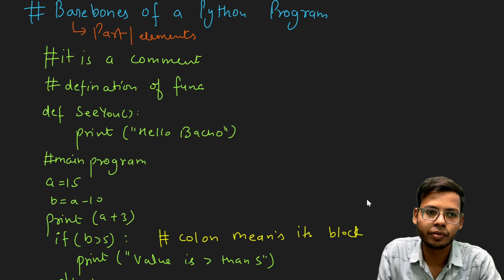Python Fundamentals | Barebones of Program | Chapter 7 Class 11 Python | Class 11 Computer Science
Hastags
Get Class 12 Computer Science Hand-written Notes:
Full Syllabus Notes: